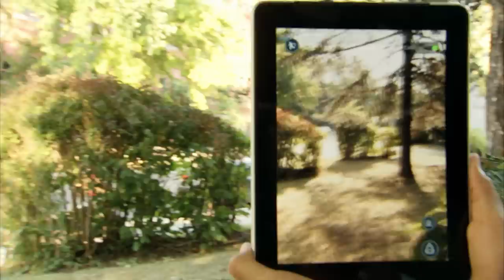Boyfriend Caught Cheating | Just For Laughs Gags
This is so mean!